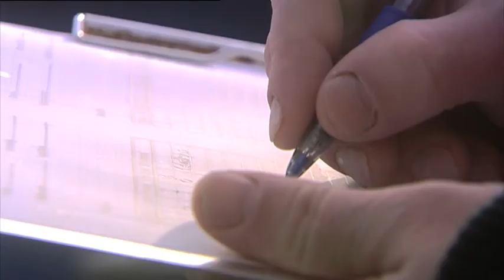Yrkesportrett: Fiskehelsebiolog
En fiskehelsebiolog har samme oppgaver som veterinærer har overfor dyr på land, og behandler sykdom hos fisk og andre organismer under vann. På NDLA kan du finne mye interessant stoff om fisker.